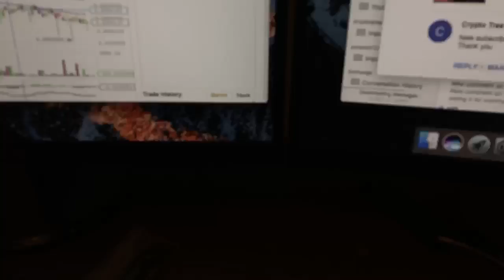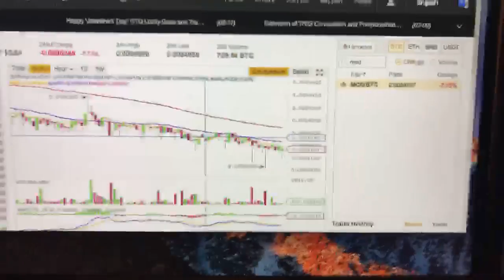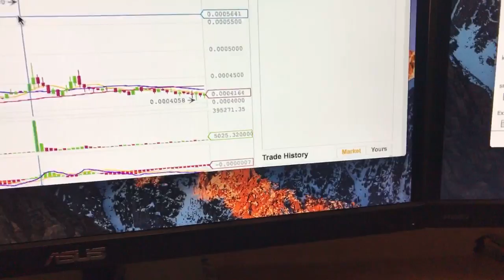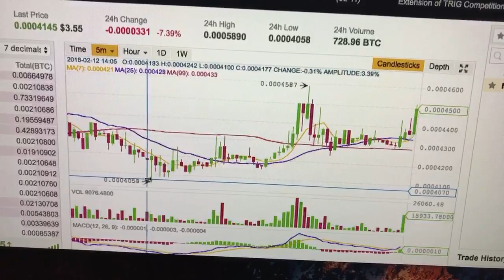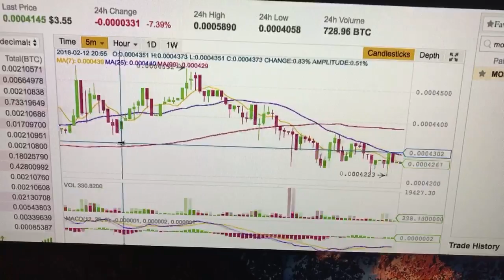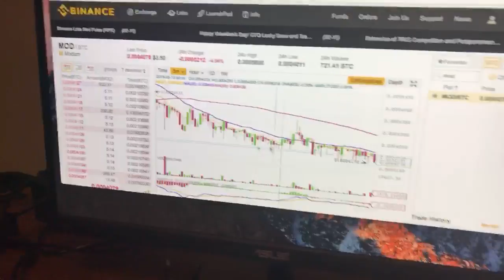How to SAFELY make money off Pump and Dumps!